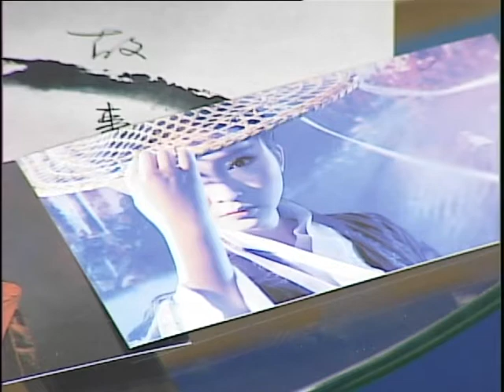0108 音樂人安九和她的作品ANJIU2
音樂人安九和她的作品ANJIU2